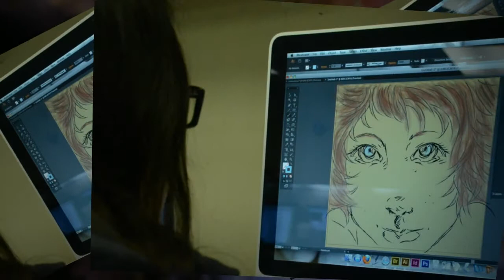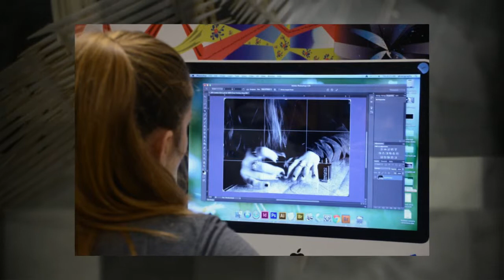Visual Arts Slideshow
A montage of all the talented students and artwork created at Marin School of the Arts in drawing and painting, ceramics and sculpture, photography and digital arts. The montage was original presented at the MSA Showcase 2014 in San Rafael, CA.